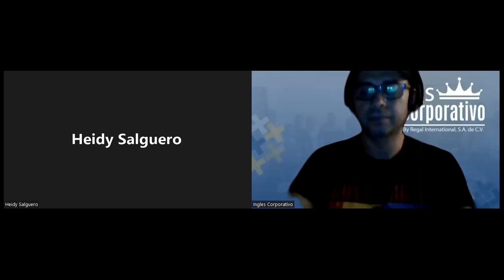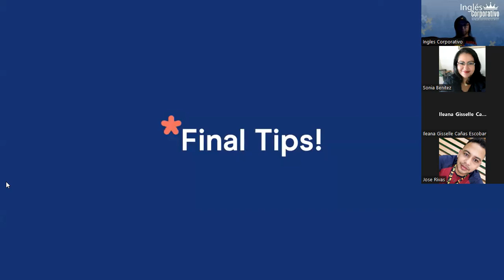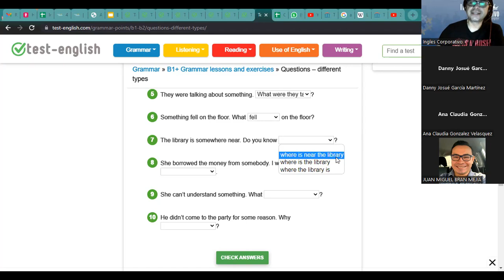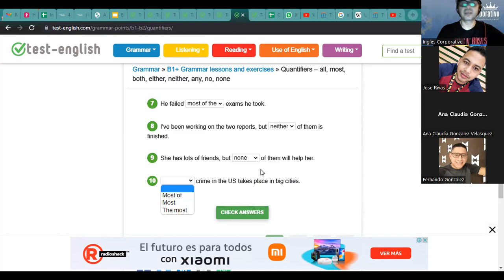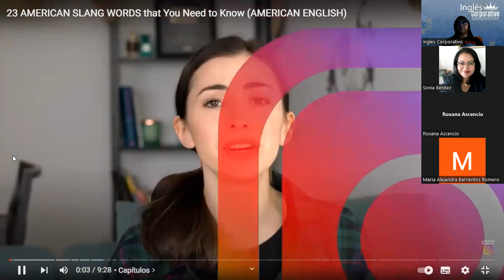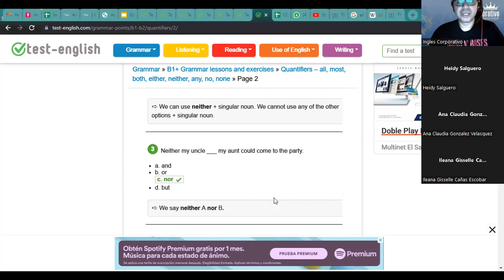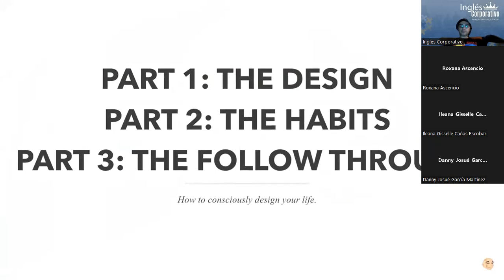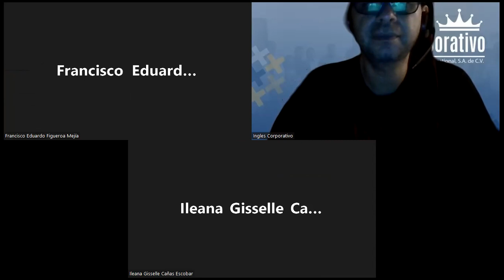Inglés Corporativo- 11-10-2022 Creat a CSR program based on a business